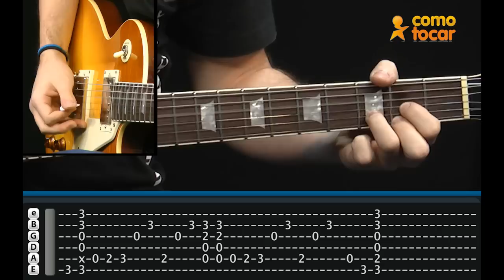You Shook Me All Night Long - AC/DC - Aprenda a música no Como Tocar - Chris Hansen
Aprenda a tocar a música "You Shook Me All Night Long" do AC/DC com nosso instrutor Chris Hansen.